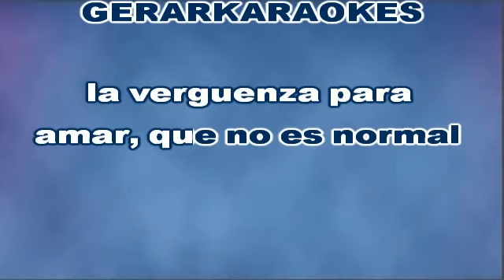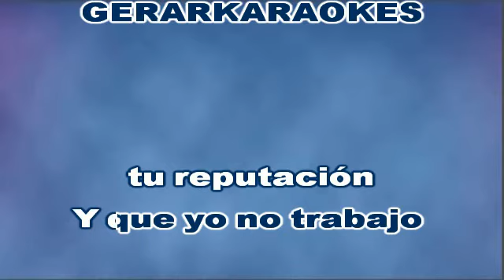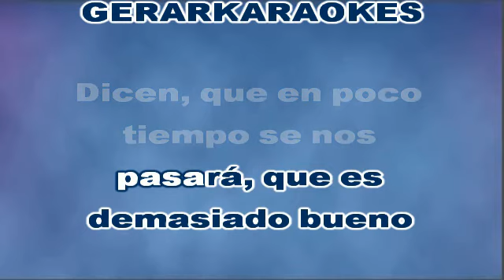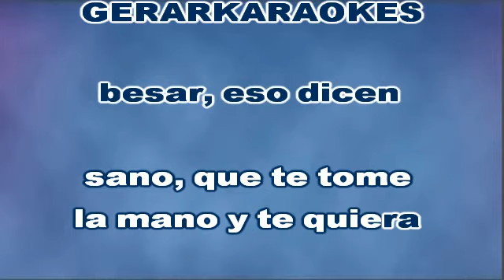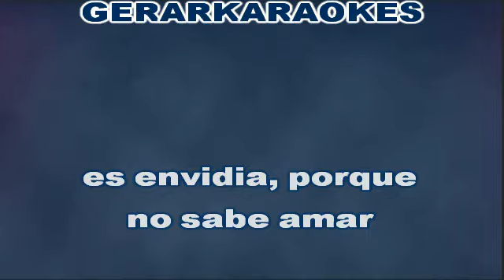Envidia - Luís Jara - Karaoke